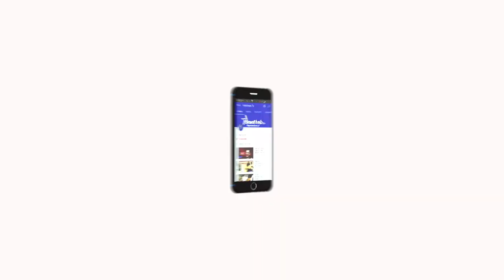நலம் தரும் யோகா - Episode - 04 | Best Asana For After Lunch - By Shanmugi , TMS YOGA CENTER